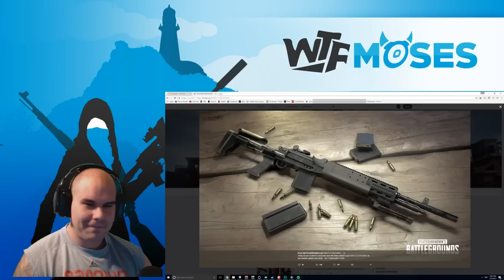PUBG NEW GUN ANNOUNCED! MK14 EBR! - PLAYERUNKNOWNS BATTLEGROUNDS NEWS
The NEWEST gun for August 3rd was announced! It's the MK14 EBR battle rifle!

Here are some pertinent links!

Poor Video Quality on YT? Follow on Mixer!

All donations will be read on stream! Thank you for the support!

PC:
i7-7700K @ 5.0Ghz
Asus GTX 1080Ti Strix
G.Skill Trident Z 3200
Samsung 950 Pro SSD
Asus PG279Q Monitor
Logitech G900
Corsair K70 RGB

Equipment:

Gaming Headset
Studio Headphones